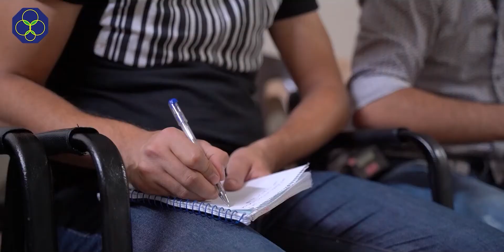الملخص التعريفي فرص إشراك الرياضة في التنمية وبناء السلام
الملخص التعريفي للجلسة الثامنة والخمسين من مشروع الأربعاء بعنوان"فرص إشراك الرياضة في التنمية وبناء السلام_ كرة القدم نموذجاً",والتي أقامتها حركة البناء في 15حزيران2022.